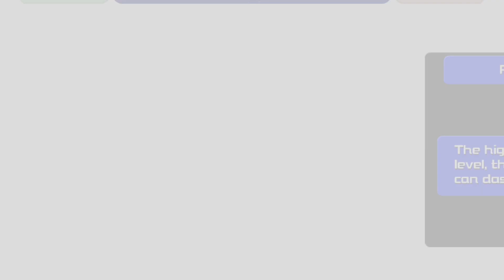Kingdom Hearts Birth By Sleep Final Mix Playthrough part 4